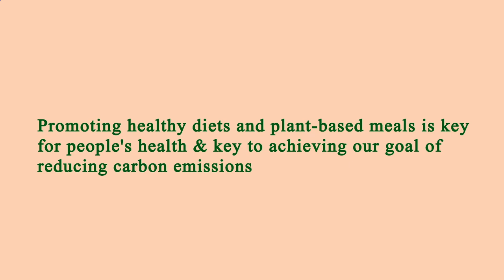Restaurants Close by to Me Los Angeles 90006 CA, Los Angeles County, California, United States